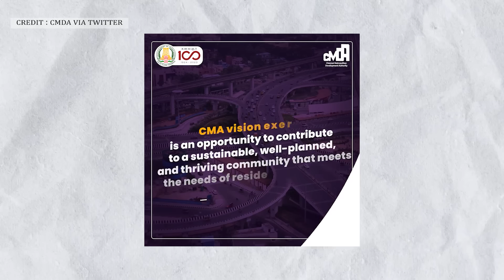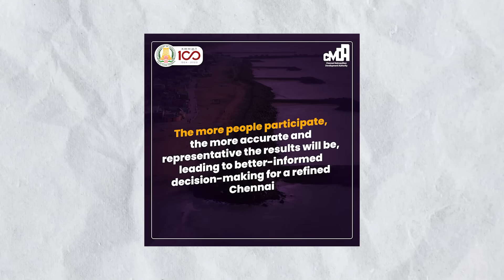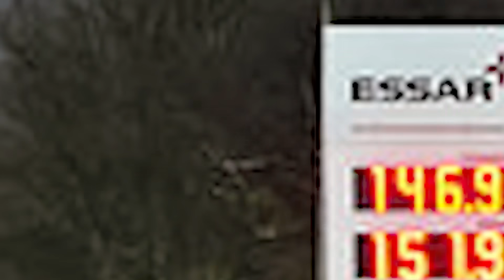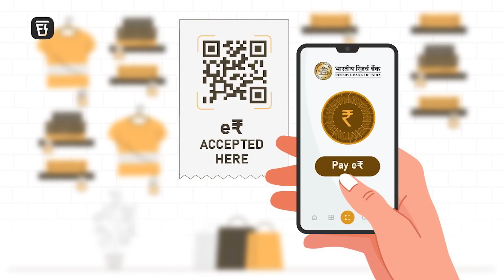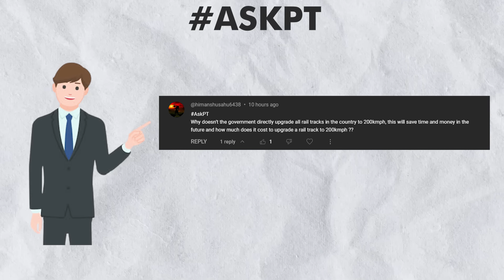Foxconn is NOT scrapping their semiconductor plans, Private Space companies in India Becomes Easier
Welcome to Infranews, our daily news series on the latest megaprojects,India Railways, economy, startups, announcements and everything that means development for the country of India and everything else that's positive from roads to metro to bullet train to space and beyond.

इन्फ्रान्यूज में आपका स्वागत है, नवीनतम मेगाप्रोजेक्ट्स पर हमारी दैनिक समाचार श्रृंखला, भारतीय रेलवे अर्थव्यवस्था, स्टार्टअप, घोषणाएं और वह सब कुछ जो भारत के देश के लिए विकास का मतलब है और बाकी सब कुछ जो सड़कों से लेकर मेट्रो तक बुलेट ट्रेन से लेकर अंतरिक्ष और उससे आगे तक सकारात्मक है

chapters
00:00 Foxconn (Advaitya)
01:03 Mumbai Metro Rail (Dhiraj Patel)
01:57 NIAL (Dhiraj Patel)
02:42 CMDA (Vijay)
03:07 IN - Space (Advaitya)
03:54 SK Hynix (anandy)
04:21 ESSAR (Sengupta)
04:56 E- Rupee (Dhiraj Patel)
05:44 East Kidwal Nagar (Dhiraj Patel)
06:15 Mines & Minerals (Advaitya)
06:46 AskPT (HimanshuSahu)
Jai hind ! 🇮🇳

1) In a bid to expand its operation in India,

2) Mumbai: Mumbai Metro Rail Corporation is raising an additional Rs 1000

4) The Chennai Metropolitan Area will see the development

7) Gas production at Essar’s Raniganj East coal bed methane

8)  NEW DELHI: In an ambitious target for e-rupee payments

9) In a bid to reduce everyday traffic bottlenecks at East,